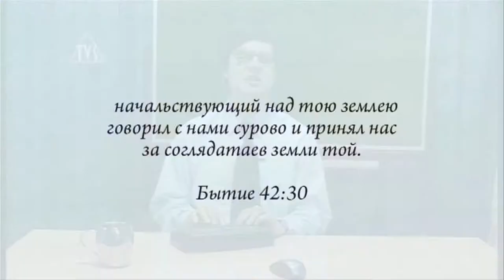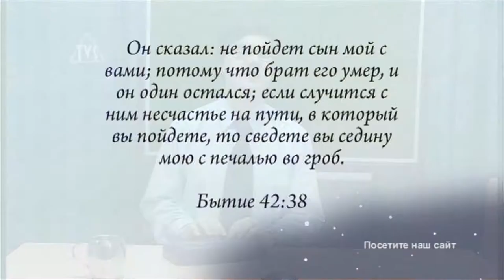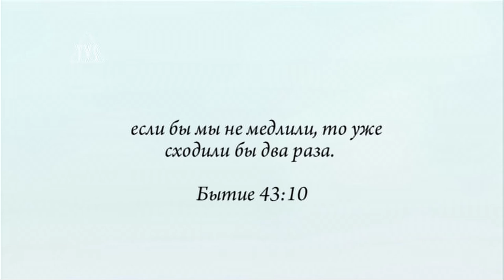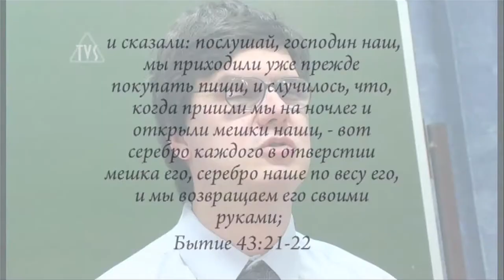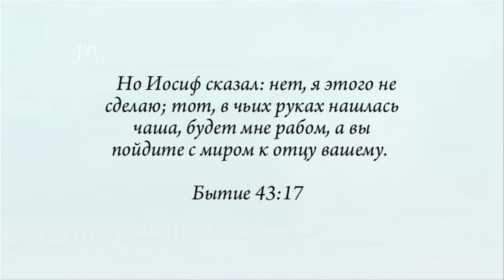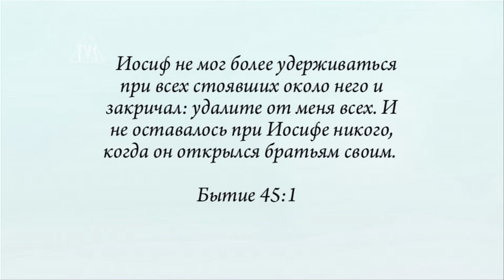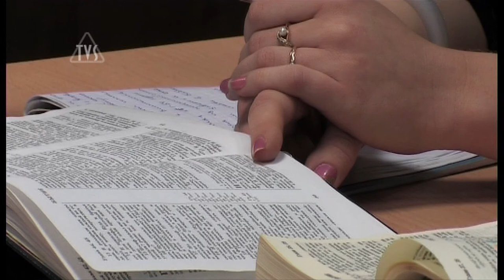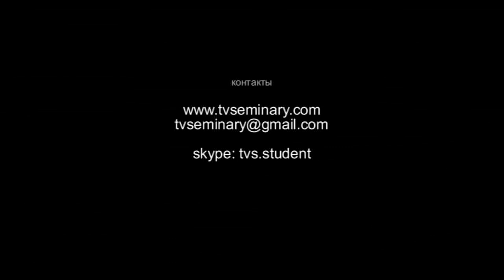TVS BS204 13 Герменевтика Олег Шевкун